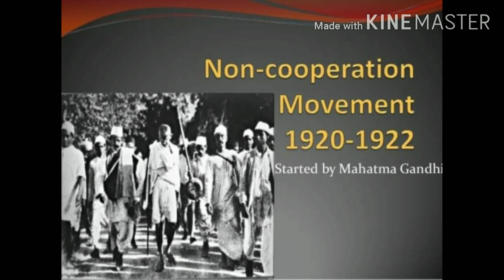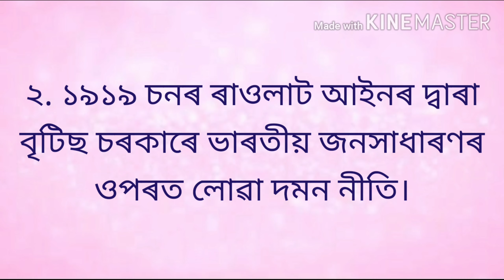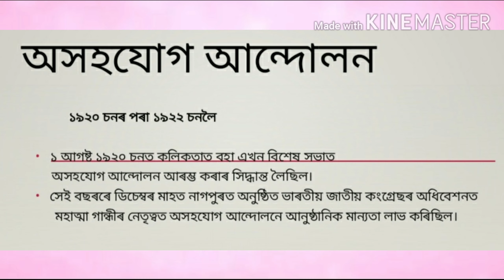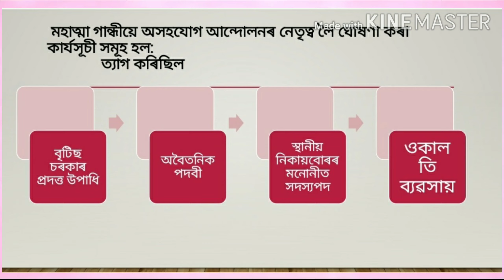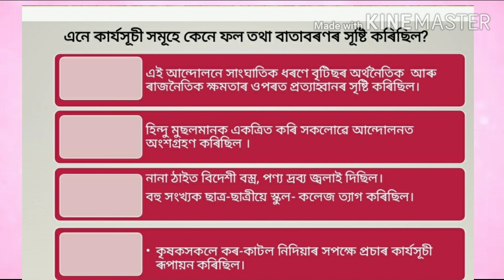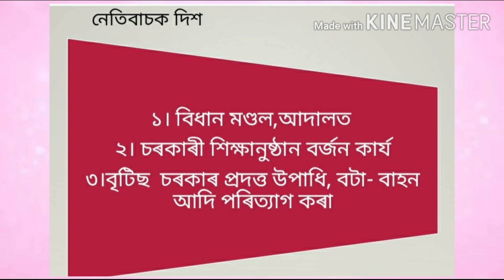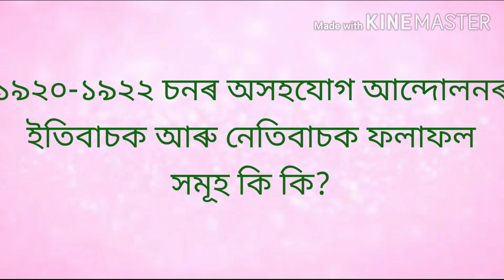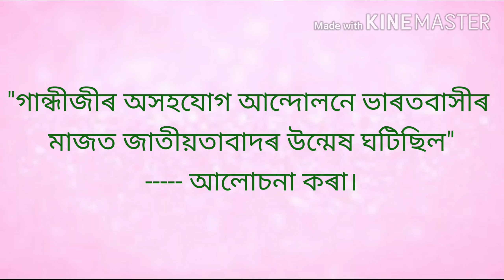অসহযোগ আন্দোলন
সমাজ বিজ্ঞান দশম শ্ৰেণী